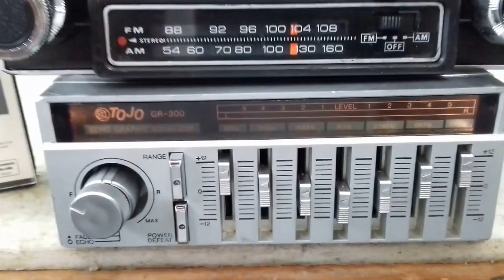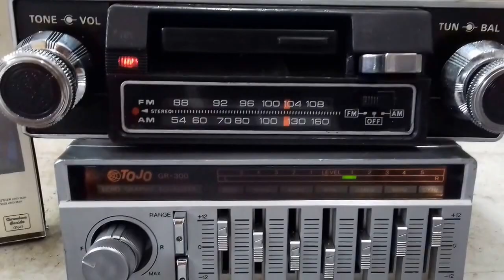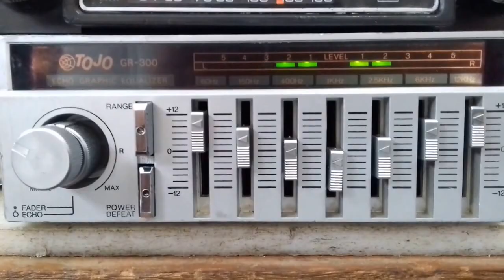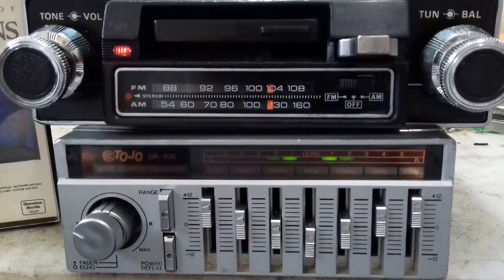Rádio Toca Fitas TKR CRF-150M Cara Preta e Tojo GR-300 fita K7 Cat Stevens by Vargas Rádios Amparo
Rádio toca fitas TKR crf-150m, o famoso cara preta ligado em conjunto com um clássico equalizador Tojo GR-300 prata com ECO reproduzindo uma fita K7 do também clássico Cat Stevens.